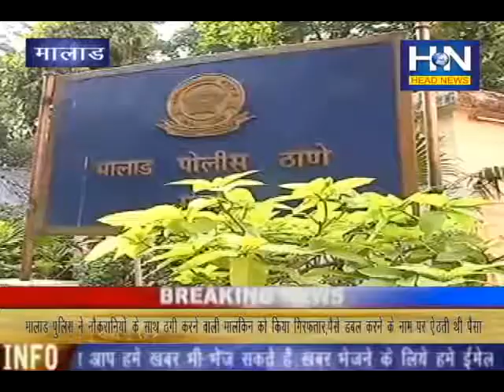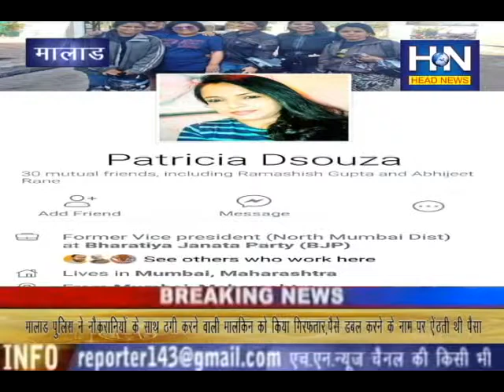मालाड पुलिस ने नौकरानियों के साथ ठगी करने वाली मालकिन को किया गिरफ्तार !